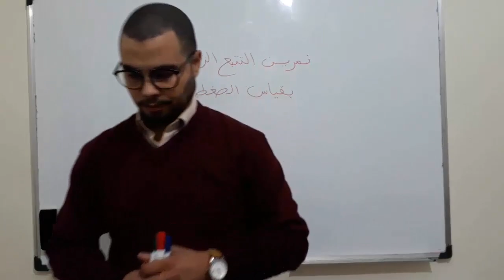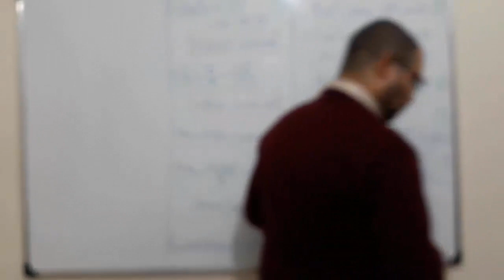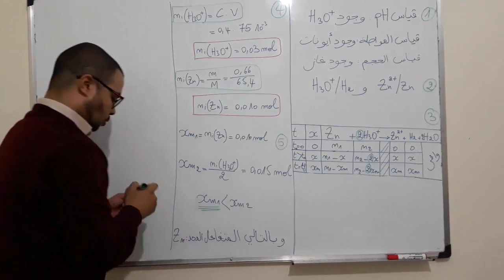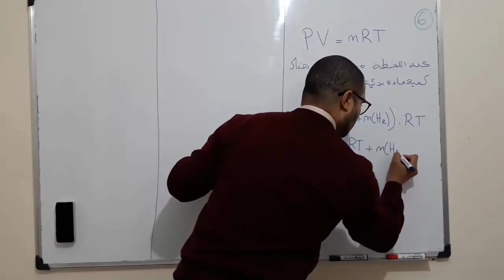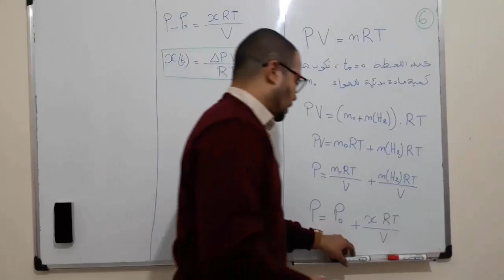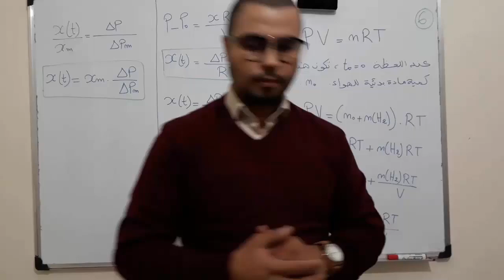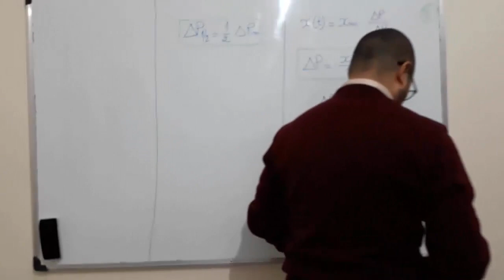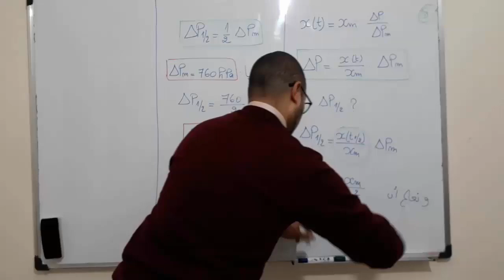الثانية باكالوريا:التمرين 2 في التتبع الزمني بقياس الضغط